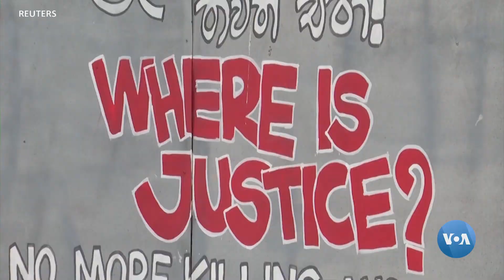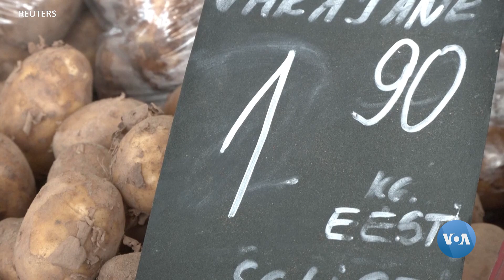Xalqaro hayot - 20-iyul, 2022-yil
- Turkiya hujumida Iroqda 8 odam o'lgan
- Shri-Lankada yangi prezident saylandi
- Yevropa Ittifoqi gaz iste'molini kamaytirishga chaqiryapti
- Italiyada siyosiy inqiroz
- Britaniyada bosh vazirlikka da'vogar ikki nomzod qoldi
- BMTning Afg'onistondagi missiyasi Tolibonni huquqbuzarliklarda aybladi